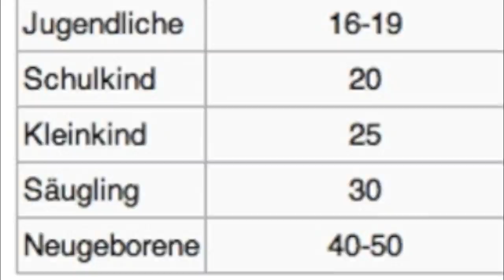skywatchbretten - 30. Juli 2012 - Regierung lehnt Klima-Operationen ab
Wer den Speiartikel des Spiegels liest, dem wird einiges klar:
- Da die Regierung die Wettermanipulation ablehnt, wird die deutsche Wirtschaft zur Bedeutungslosigkeit verkommen
- Wettermanipulation bringt Arbeitsplätze

-Ironie Off-

No Copyright!!!